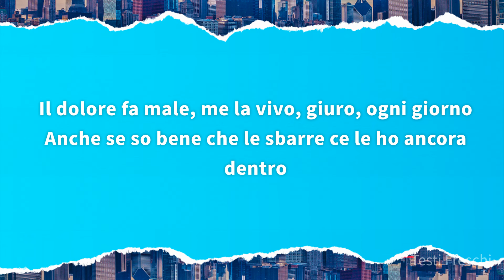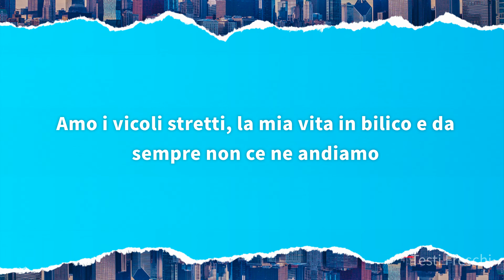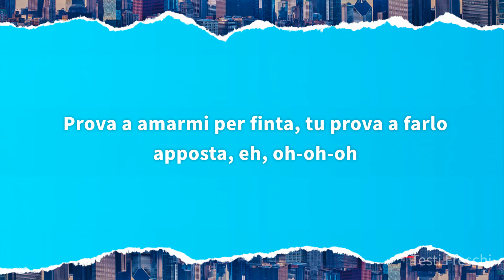Medy - 28 Palline (Testo)